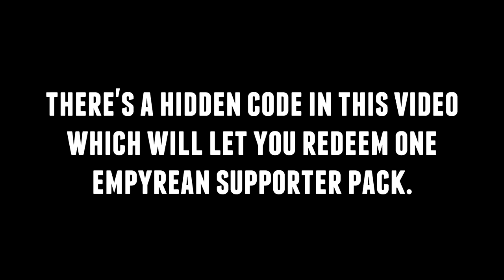Warframe: BANSHEE BEING BETTER THAN EVERY FRAME IN ENDGAME SURVIVAL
A new ERA of Warframe will rise soon!

Space Ninjas needed!
Credits

EMPYREAN

Empyrean is a unique game mode introduced in Update 27.0. These missions take place in the vast expanse of space, utilizing Railjack and Archwings to combat enemy spacecraft.

Cooperation is vital to survive aboard the Railjack. Man the turrets, pilot the ship, fight the fires — everyone has a role to play here. In this foundational update for Warframe’s space combat, work together to assault the Grineer above Earth, Saturn and at the edges of the Origin System. More factions and locations will come online in future updates.

Reminder: This phase of Empyrean is designed and optimized as a cooperative experience. Solo players will still be able to enjoy Empyrean, but the difficulty and progression is balanced around full crews. 2020 will bring enhanced Solo capabilities with Empyrean!